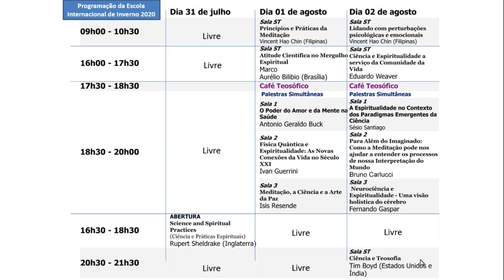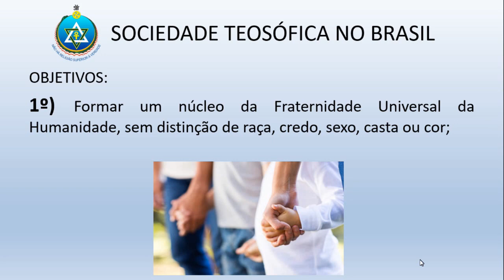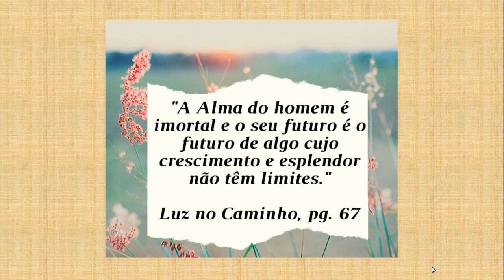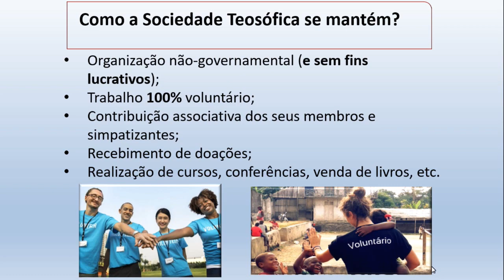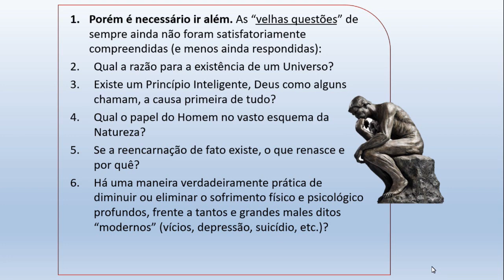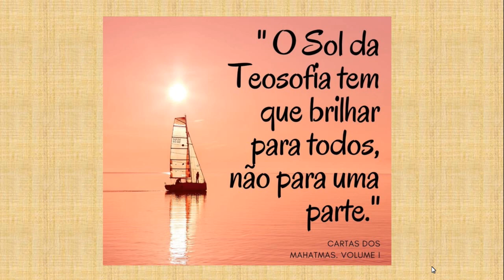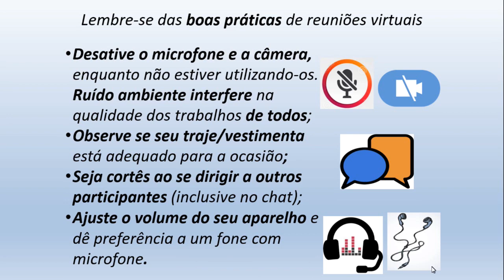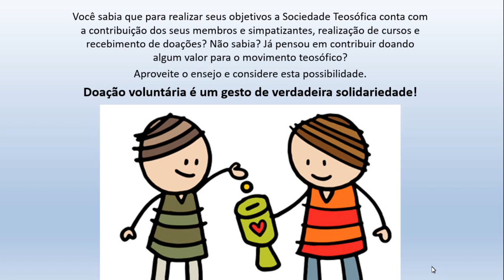XXVI Escola Teosófica Internacional & Seminário de Inverno da ST 2020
Apresentação do evento